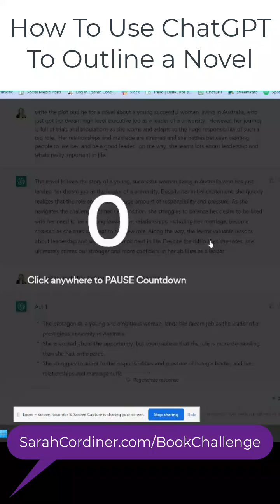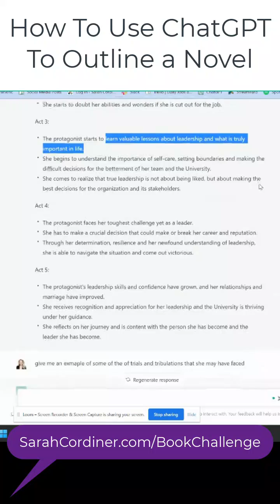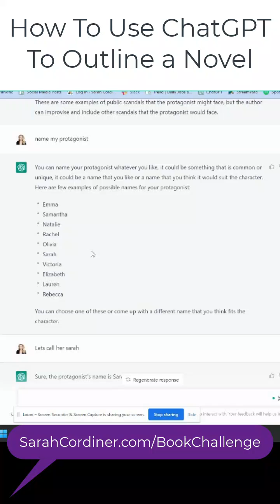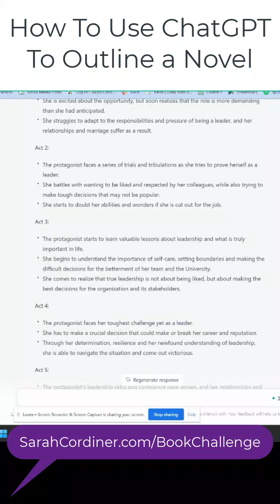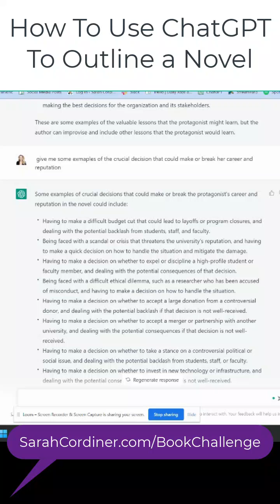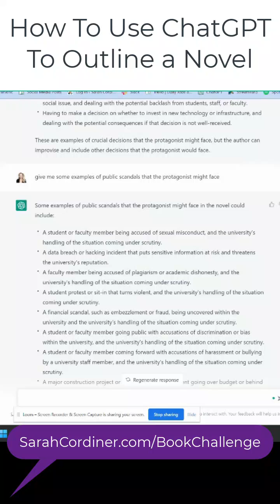How To Outline a Novel Using ChatGPT AI Tool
Sarah helps you create your own online courses and build a successful education-based business

Learn how to create your own profitable online courses, publish books, win at marketing and grow your own highly successful online business in my Edupreneur Academy

WANT SOME HELP CREATING YOUR OWN AMAZING ONLINE COURSES?

Here are 5 ways that I can help you create and publish your online courses:

1. FREE Course Creation Starter Kit and business building resources
4. I can help you create your course and set up your tech FOR you
5. Private call with me